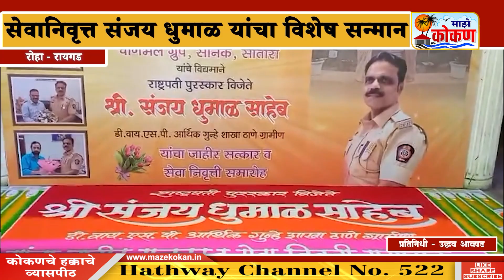सेवानिवृत्त संजय धुमाळ यांचा विशेष सन्मान, धुमाळ ठाणे ग्रामीण आर्थिक गुन्हे शाखा DYSP